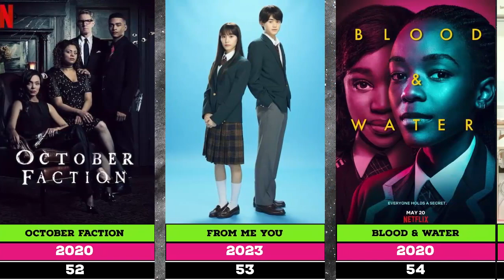Netflix Teen High School Tv Series Part B|Movie Series